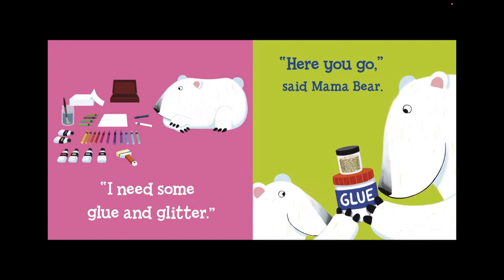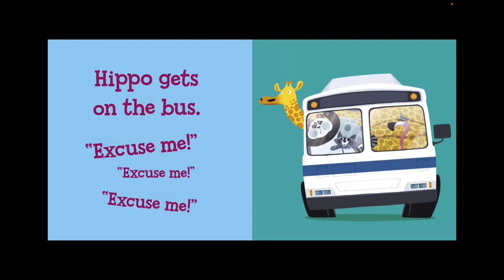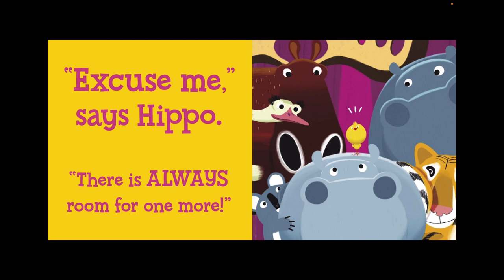Bear Says Thank You/ Hippo Says Excuse Me by Michael Dahl, pictures Oriol Vidal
Bear uses his manners while working on a craft project for his mom.
Hippo uses his manners to help a little chick.
The little read aloud books that teach manners and how to be nice…